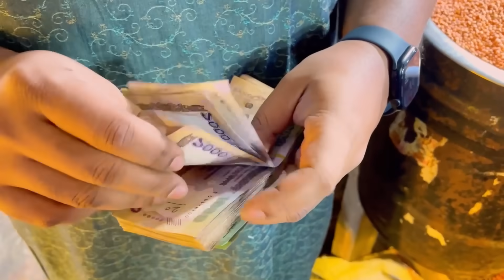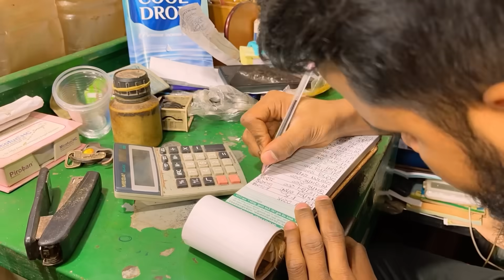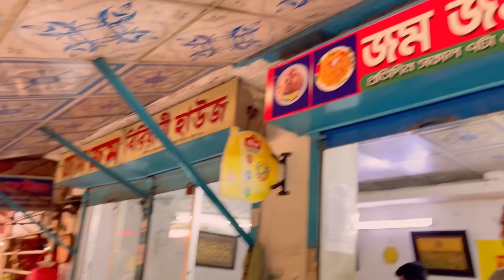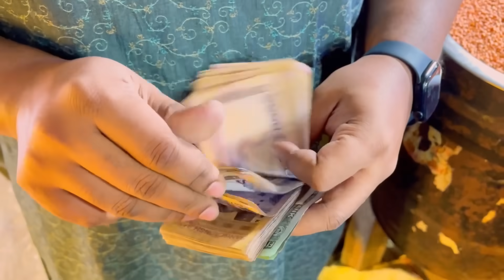আমাদের মেয়ের প্রথম জন্মদিন 🎂 দেখতে দেখতে পার হয়ে গেল একটা বছর ❤️